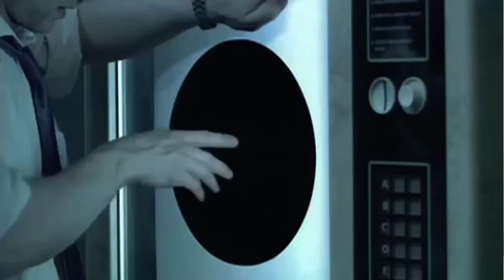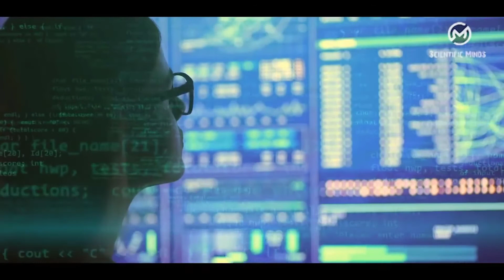First Real Black Hole Image Explained In Urdu/Hindi - Tech Explanational